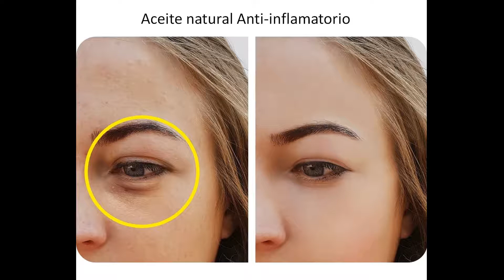Aceite lavanda beneficios naturales oleato concentrado comprar chile calmante rosacea bolsas ojos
Ingresa a OROPIEL.CL y en el buscador de la tienda escribe: Aceite calmante

La mejor tienda online de belleza en Chile para comprar cosméticos, cremas de belleza y tratamientos faciales: